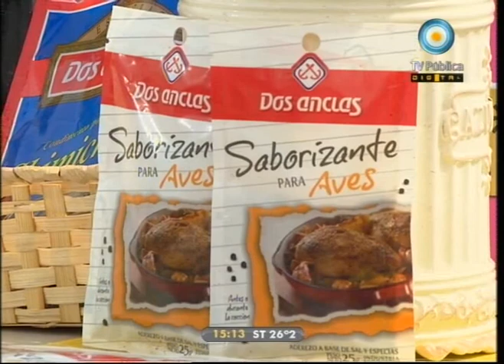Cocineros argentinos - 20-11-11 (4 de 6)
Este domingo aprendemos mil formas para cocinar al aire libre: costillar a la cruz; pollo adobado al tacho; bondiola rellena; brochette de pollo al ladrillo; pan de campo relleno con verduras al rescoldo; brownie y cheescake en uno; e incríbles tragos frutales para acompañar.